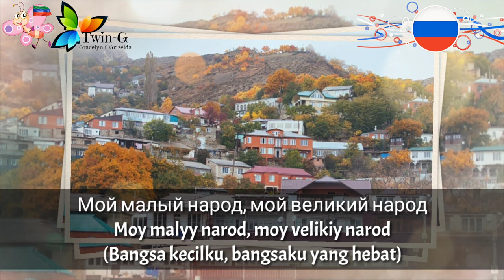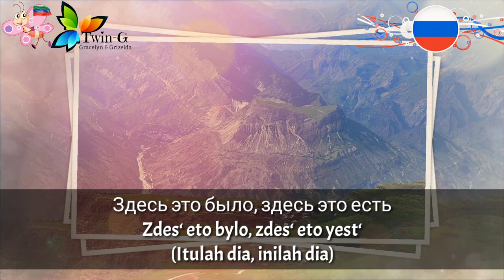Lagu Kebangsaan DAGESTAN - Gosudarstvennyj gimn Respubliki Dagestan (versi bahasa Rusia)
Gosudarstvennyj gimn Respubliki Dagestan (Государственный гимн Республики Дагестан) adalah lagu negara kebangsaan Republik Dagestan.

Lagu ini dikenal juga dengan judul Klyatva (Клятва), yang artinya Sumpah.
Lirik asli (dalam bahasa Avar) ditulis oleh Rasul Gamzatov dan lirik bahasa Rusianya ditulis oleh Nikolai Dorizo. Adapun musiknya dibuat oleh Murad Kazhlayev. Lagu ini diadopsi pada 25 Februari 2016 menggantikan versi sebelumnya yang digunakan sejak 2003.

Dagestan adalah salah satu Subyek Federal Rusia yang berbentuk republik.
Ibukota : Makhachkala

Wikipedia